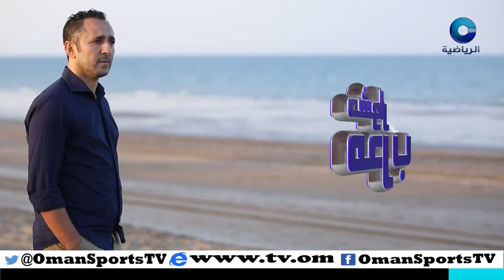مشوار مدرب | السبت 23 يناير 2016م